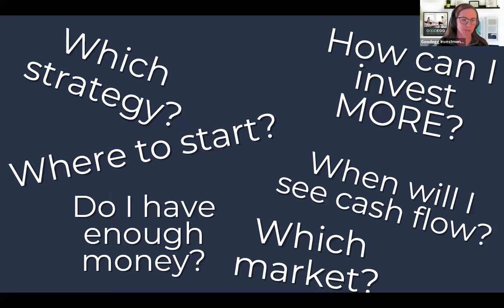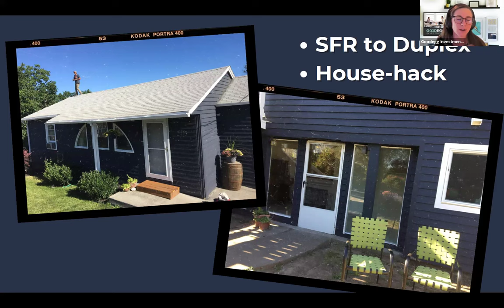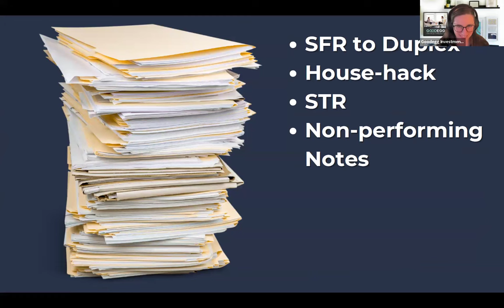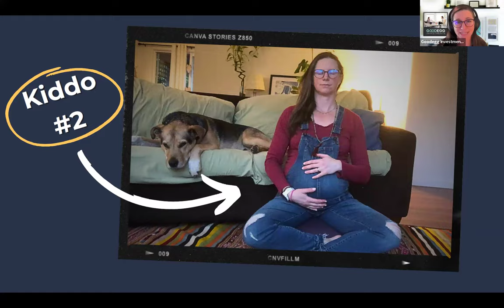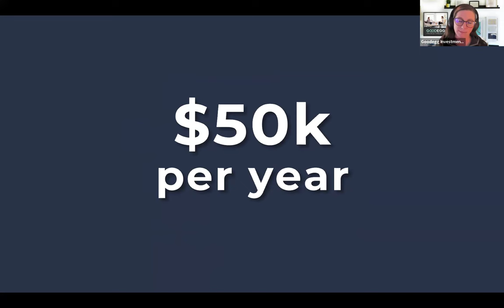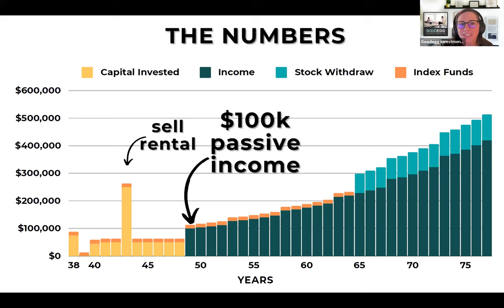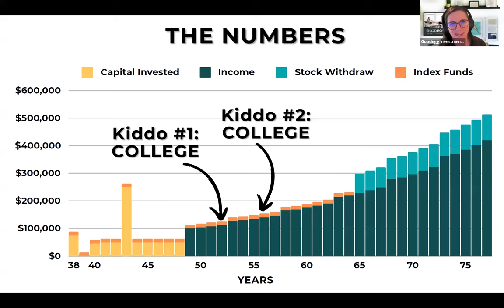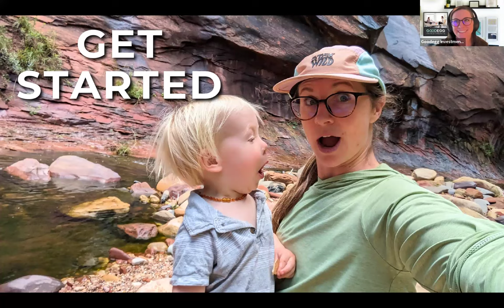5 Years In Real Estate & My #1 Asset Now | Goodegg Live Masterclass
🏡 Discover the Real Side of Real Estate Investing!

Tune in to our Goodegg Live episode for an inside look at balancing wealth-building with life's demands. Learn from an investor's journey of managing work, family, and financial growth. Get practical insights and connect with a community that understands your hustle. Don't miss out – catch us next Wednesday! 🚀💼